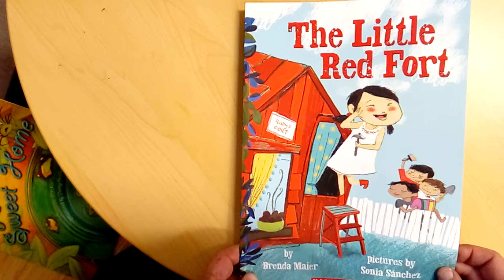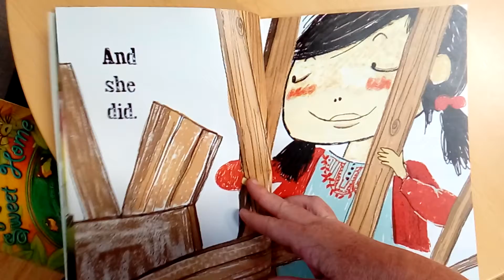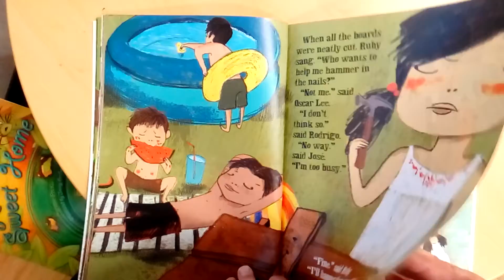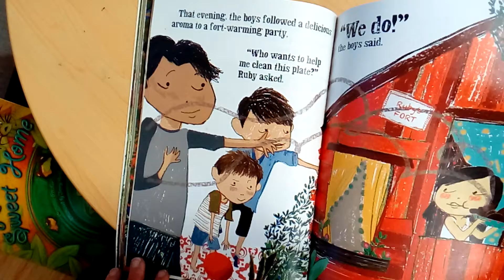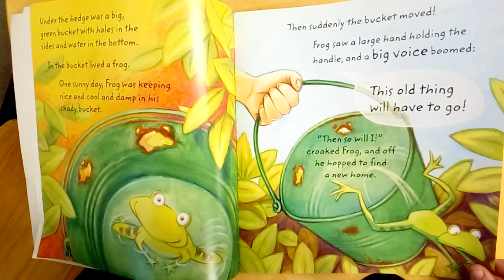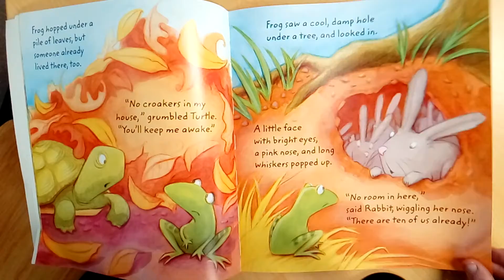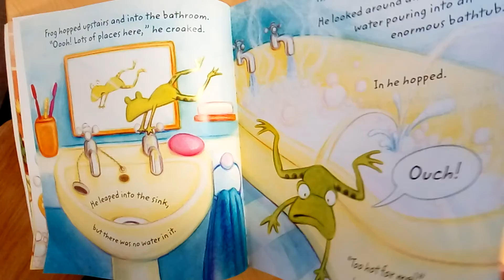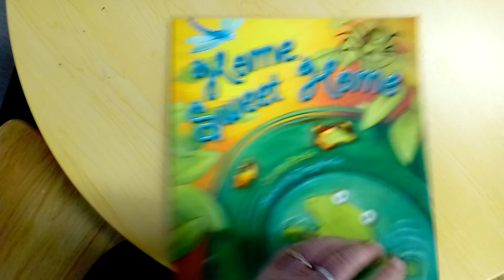The Little Red Fort and Home Sweet Home